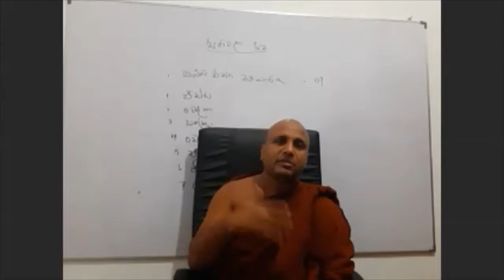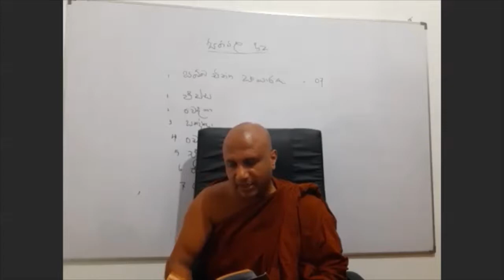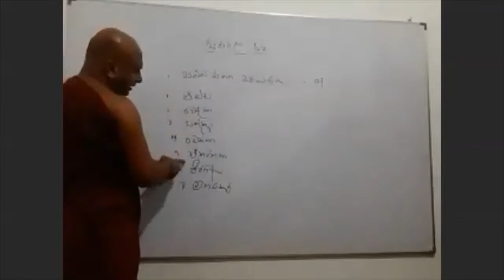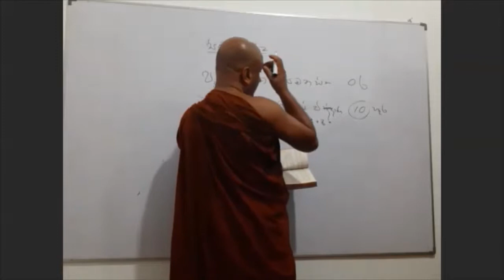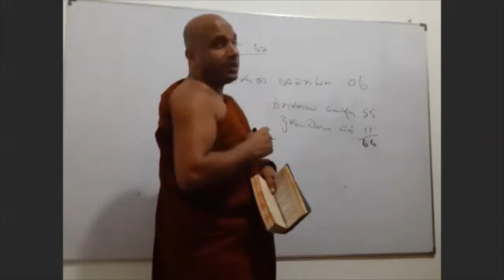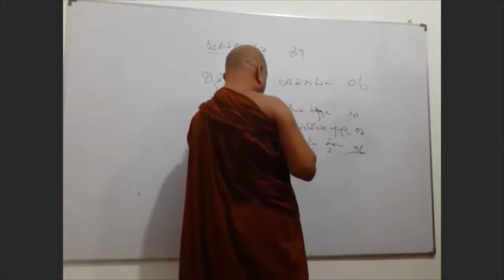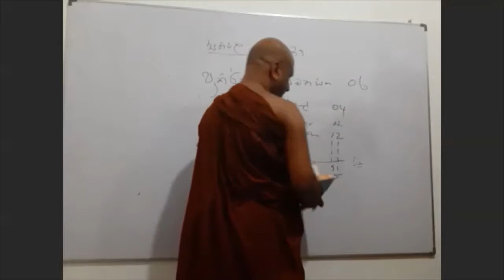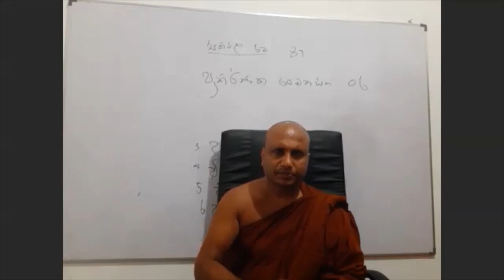23.|අභිධර්ම දේශනා මාලාව | Abhidharmaya | ඇල්ලේගම පඤ්ඤාසීල හිමි | 2-3 පාඩම - ප්‍රකීර්ණ චෛතසික.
☸️සද්ධර්ම ශ්‍රවණය දුර්ලභ ය.

අතිපූජ්‍ය ,ඇල්ලේගම පඤ්ඤාසීල ස්වාමීන්ද්‍රයාණන් වහන්සේ විසින් මෙහෙයවනු ලබයි.

මෙය ඔබට ලැබෙන මාහැඟි අවස්ථාක් බුදුරජාණන් වහන්සේගේ අතිඋතුම් අභිධර්ම දේශනාව zoom app  මගින්  සදුදා,බදදා,සිකුරාදා  දිනයන්හි රාත්‍රි 8.00 ට පැයක  කාලයක් පැවැත්වේ... ධර්මකාමී ඔබ සදහාමය.

මෙම දේශනා මාලාව ඔබගේ ජීවිතය ට උපුටා ගන්න.

එදිනට අදාළ
අත්පත්‍රිකාව ලබා ගැනීමට පහත යොමුව භාවිතා කරන්න.

Group-2

පැවැත්වීම -

ධර්ම ප්‍රදීප  විපස්සනා භාවනා මධ්‍යස්ථානය .